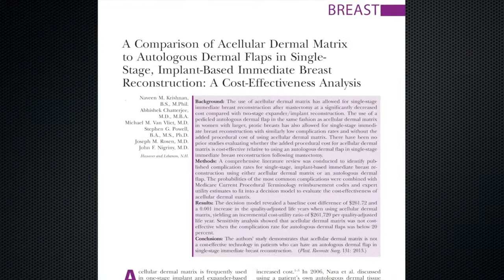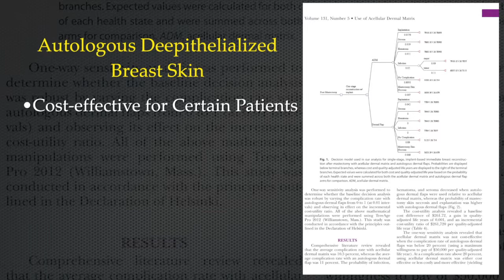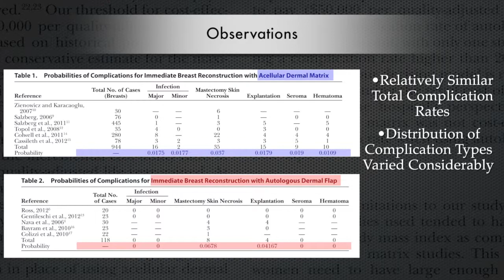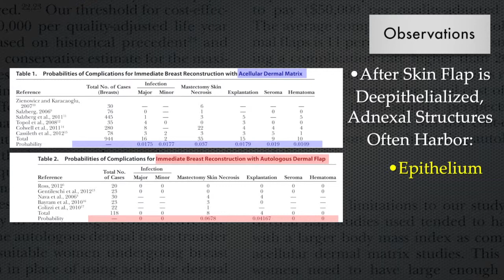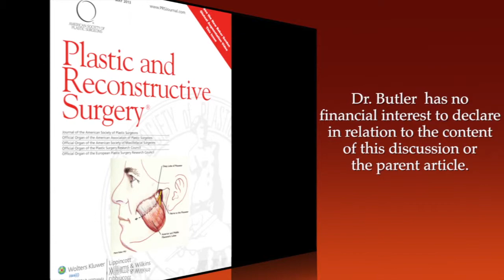PRSJournal.com Video Discussion: Charles Butler, MD on Cost Effectiveness of ADM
In this video, Charles E. Butler, MD, FACS discusses the article "A Comparison of Acellular Dermal Matrix to Autologous Dermal Flaps in Single-Stage, Implant-Based Immediate Breast Reconstruction: A Cost-Effectiveness Analysis" by Krishnan et al, appearing in the May 2013 issue of Plastic and Reconstructive Surgery, Volume 131, Issue 5.